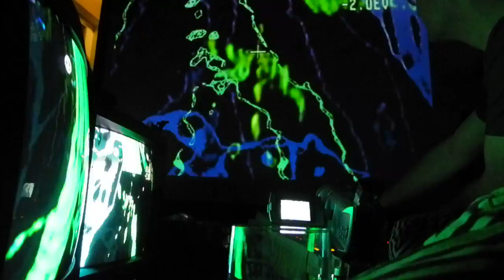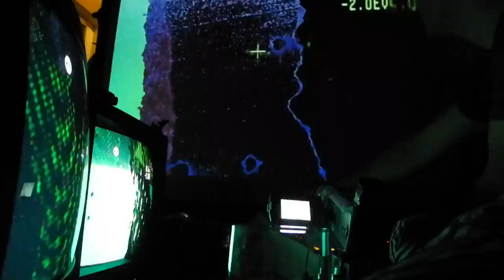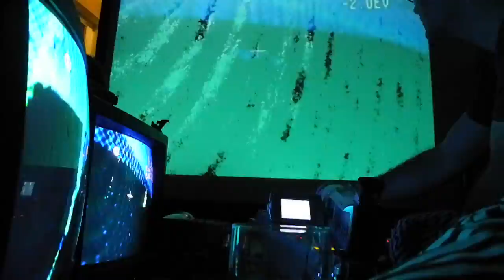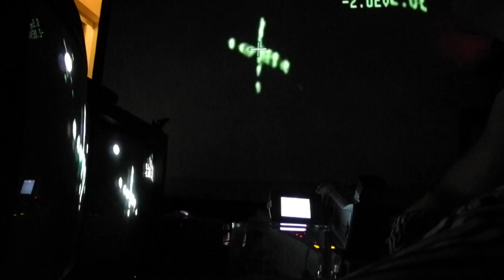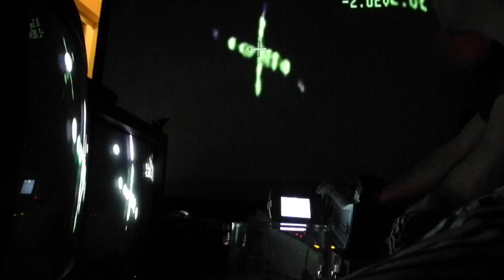Günter Schlienz 2017 10 07 Psych in Bloom, Esslingen PART2 visuals: hanno braun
Günter Schlienz 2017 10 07 Psych in Bloom, Esslingen